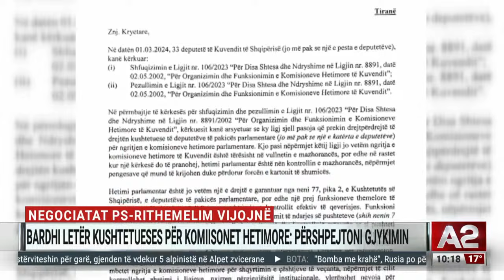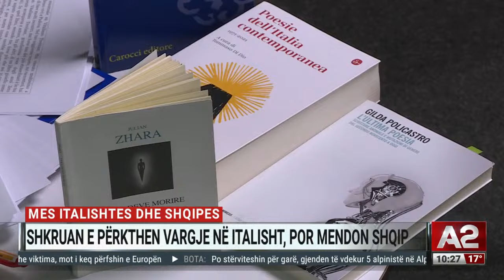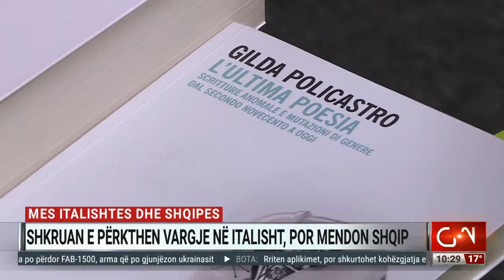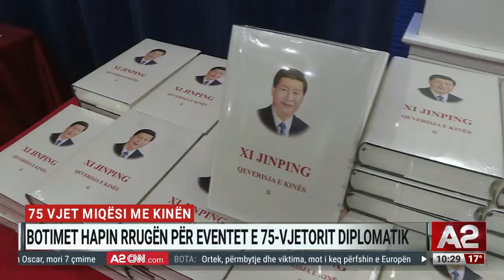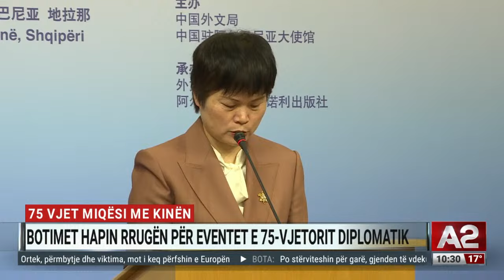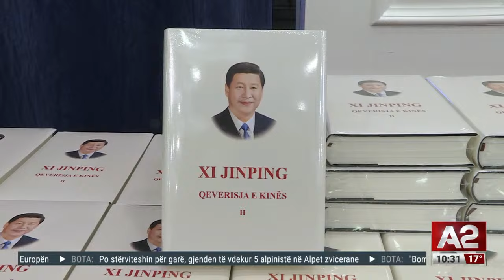Deklarata e fortë e Biden: Trump thith diktatorë. Mik me Putin, Kim Jong Un e Orban-A2 sot,ora 10:00